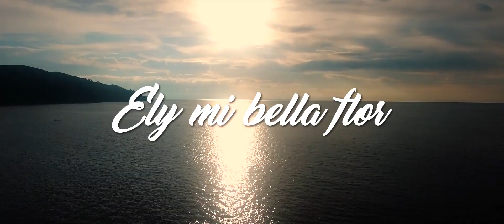RAYMI BOLIVIA - Ely mi bella flor (Morenada) 100%BOLIVIANA💓💛💚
RAYMI BOLIVIA   Ely mi bella flor
LyM Eddy Zabala

Dir Fernando Solares
MonoMedia

Video clip oficial Raymi Bolivia
Participacion Fraternidad Novenantes

Oruro - Bolivia

RITMOS FOLKLORICOS :

Sicureada - Oruro
Diablada - Oruro
Tinku - Potosí
Taquirari - Beni
Chacarera - Tarija - argentina
Samba - Tarija
Tonada - Tupiza, Tarija
Pujllay - Chuquisaca
Kalampeo - Cochabamba
Huayño - Cochabamba
Cacharpalla - Tarija
Macheteros - Beni
Tobas - Chaco Boliviano -la paz -  Oruro
Pujllay - Chuquisaca
Salay - Cochabamba
Antawara - Cochabamba

Alaxpacha
Aldana
Alejandro Cámara
Amaru
Amerfolk
Ana María
Anata Bolivia
Ancestro
Ande Sur
Andino
Antawara
Aquí Bolivia
Aria
Arraigo
Arumara
Aruma de Bolivia
Arumi
Assai (Oruro)
Atajo_(banda)
Aullagas
Awatiñas
Aymara
Ayopayamanta
Ayra
Basilia Torrico
Bonanza_(grupo)
Bonny Alberto Terán
Brisa
Calicanto
Canarios del Chaco (Tarija)
Canela
Cantar'es Bolivia
Canto Sur
Chacaltaya
Chilajatun
Dalmiro Cuellar (Tarija)
Donato Espinosa
Dúo Sentimiento
Eddy Navia
Emma Junaro
Enclave
Encuentro
Enriqueta Ulloa (Tarija)
Ernesto Cavour
Esther Marisol (Tarija)
Evelin Escobar
Fabio Zambrana Santa Cruz de la Sierra
Familia Valdivia
Fidel Torrico
Fortaleza
Fruto del Ande
Fusión Andes
Grito Aymara
Grupo Semilla
Grupo Tiempo
Grupo Wasiñan
Hermanos Candia
Hiru Hicho
Horizontes
Huascar Aparicio (Sucre - Tarija)
Huaycheños
Huayna Wila
Huella
Hugo Barrancos
Humberto Leytón - Tupiza
Illa
Illiaque Bolivia
Illimani
Inka Pacha
Inka Wara
Inkallajta
Inti Bolivia
Inti Illimani
Intiwara
Jacha Jawiras
Los Jach'a Mallku
Jaime Jurado
Jeny Cárdenas
José Zapata
Jumataqui
Jupha
Kachas
Kala Marka
Los Kjarkas
Kjashwa
Kollamarca
Kory Huayras
Khuyay
Las Balas Que Vendrán (LBQV)
Llajtamayu
Llajtaymanta
Llajuas
Llapaku
Llegas
Los Andariegos - Tupiza
Los Artesanos
Los Brillantes
Los Caminantes
Los Chaskas
Los Jairas
Los Jayas
Los Masis
Los Payas
Los Pucara
Los Ruphay (Cochabamba)
Luis Carrión
Luis Rico
Luisa Molina
Luz del Ande
Luzmila Carpio
Mallku de los Andes
Mara
María Juana
Miriam López
Munay
Nancy Pomier
Nardi Barron
Negro Palma (Tarija)
Norte Potosí
Nostalgia
Nueva Expresión
Nuevas Raíces
Ollantay
Orlando Pozo
Pachamama
Paja Brava
Palala Ahicito - Tupiza
Pasión Andina
Patxi
Pepe Murillo
Phaway
Por Siempre Mayas
Prendados
Proyección (grupo folclórico)
Q'alacaya
Qolqe Tikas
Quiabaya
Rafael Arias
Raúl Shaw Moreno
Raymi Bolivia
Renovación Wara
Renovación
Rijchariy
Rumillajta
RunaKay Bolivia
Ruphay
Sacambaya
Sajama Fusión
Sapahaqui
Saúl Callejas Oropeza
Savia Andina
Savia Nueva
Sayanta
Siempre Mayas
Sin Límites
Sobrevigencia
Sonq'onway
Sukay
Sumawa de Bolivia
Sumaya Andina
Suri
Taquipayas
Taquipayas Kayku
Taricanto (Tarija)
Taypi k'ala
Thempo
Tierra Nueva
T'ikas Wayra
Tola Claudio (Tarija)
Tradición
Trío oriental
Tukuypaj
Tupay
Tusuy Tusuy
Valeno
Viento Andino
Voces Morenas
Waliki
Wara
Wilani
Yalo Cuellar
Yanapakuna
Yara
Yareta
Yawar Masis
Yuri Ortuño
Zulma Yugar